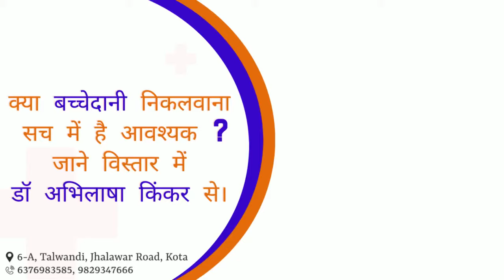SAVE UTERUS.Is uterus removal necessary??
If you're interested to learn more about uterus removal pros and cons you need

This video is presenting uterus removal pros and cons but also try to cover the following subject:
-Why uterus removal is not necessary
-uterus removal side effects
-uterus removal alternatives

uterus removal pros and cons nevertheless is an subject that we know something about. This video for that reason should matter and of interest to you.
Our Yt channel has various other related videos regarding Why uterus removal is not necessary, uterus removal side effects and uterus removal alternatives

Now that you have actually viewed my video about uterus removal pros and cons has it assisted?
Please like the YT video to help other people looking for Why uterus removal is not necessary or uterus removal side effects :)
  Dr Abhilasha kinker is renowned laparoscopy gynaecologist, spreading the awareness in women regarding there problems